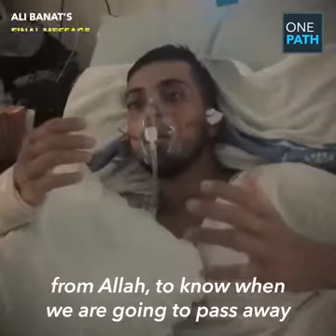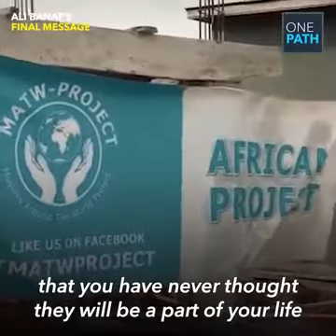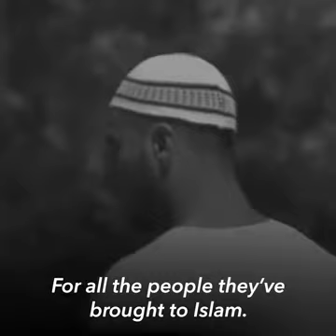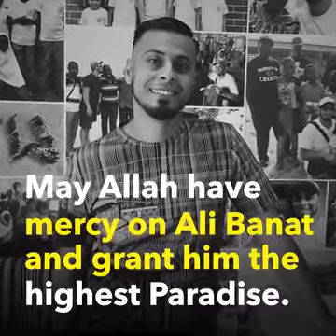I HAVE PASSED AWAY!!ALI BANAT MESSAGE TO ALL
MAY ALLAH FORGIVE OUR ALL SINS AND MAKE OUR SAKARATH EASY AND ENTER JANNAH AMEEN